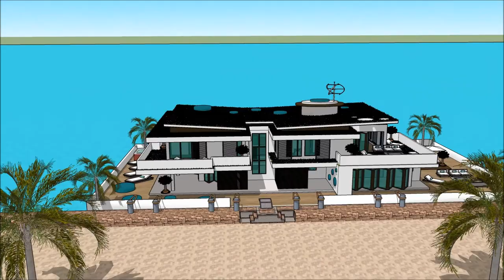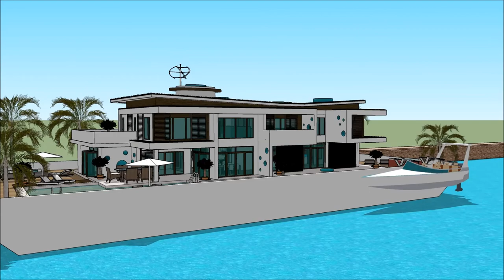Luksoze duke lundruar në shtëpi shtëpi lundrues lundër e banuar në Amsterdam Holland Sketchup luks